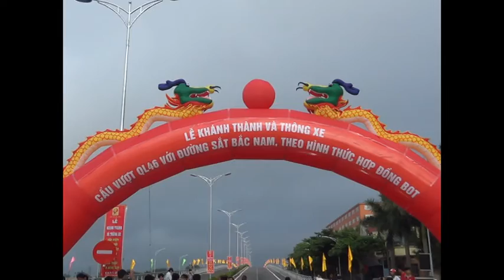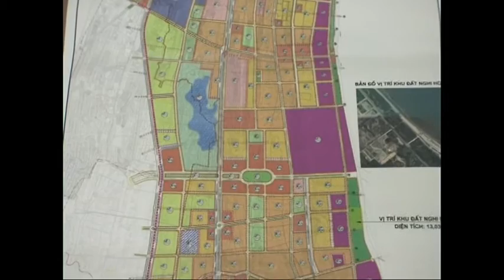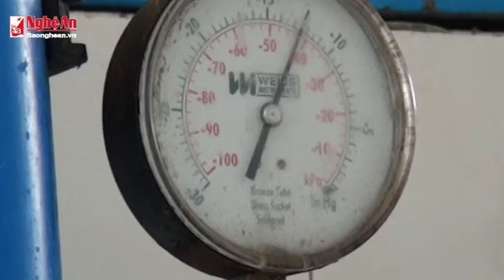14 2 BI THU TINH UY